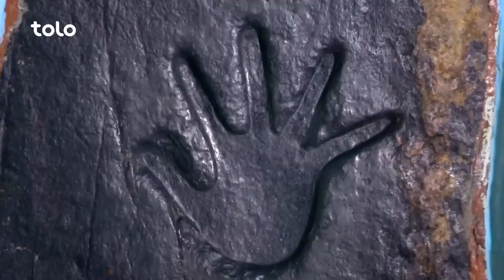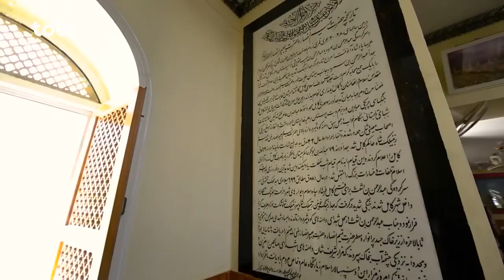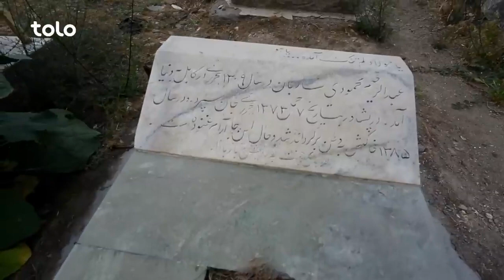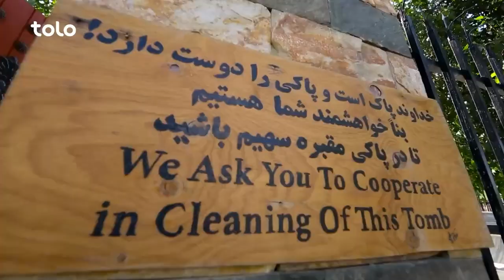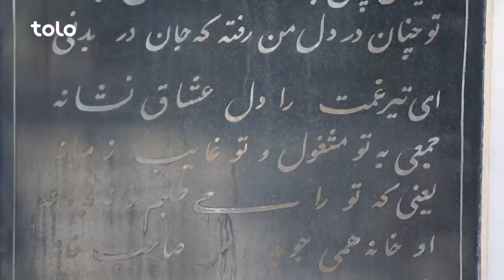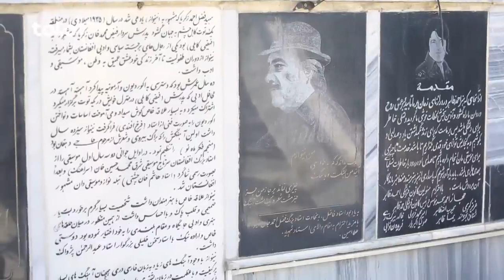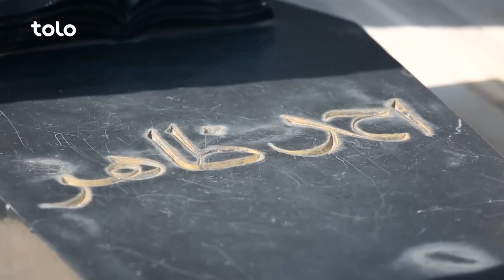هی میدان طی میدان دیدار باسط ایرج از کوچه آنتیک فروشی قدیمی ترین بازارعتیقه فروشی شهر کابل